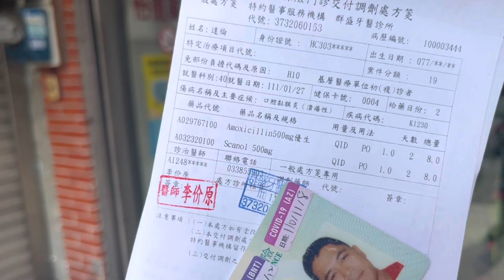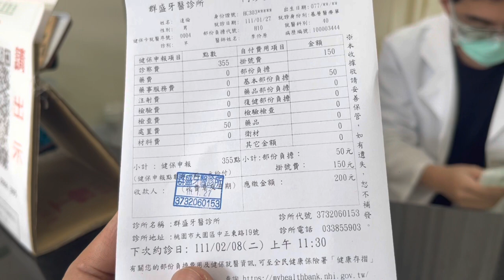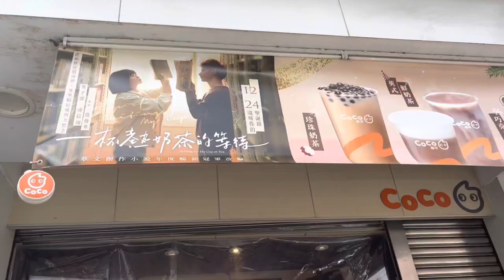BuhayOFWTaiwan- Dental Clinic sa Taiwan